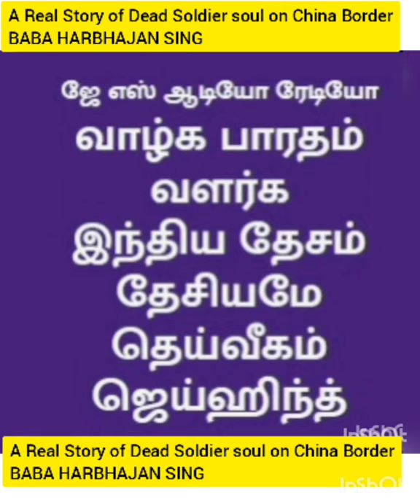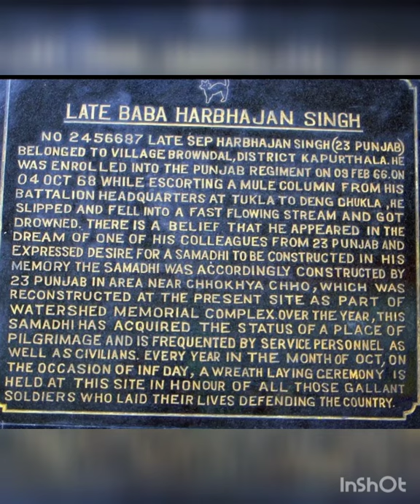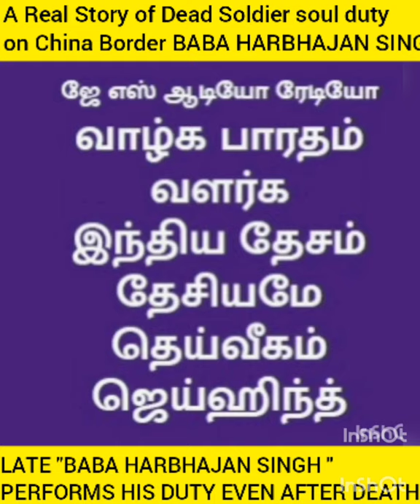BABA HARBHAJAN SINGH PERFORM DUTY EVEN AFTER DEATH ON INDO CHINA BORDER IN SOURASHTRI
a very rare details of service to the nation is narrated in sourashtri